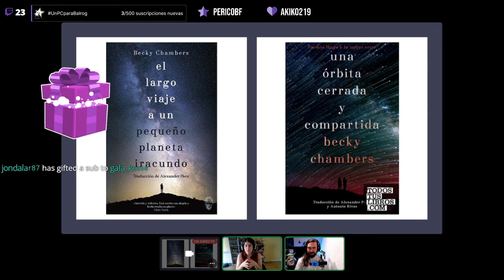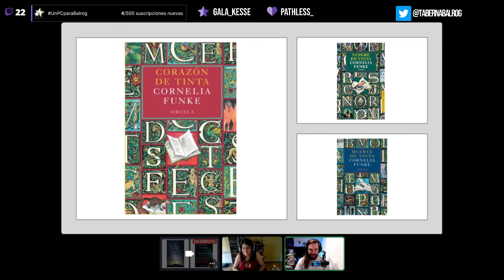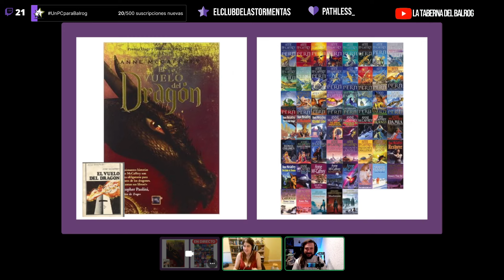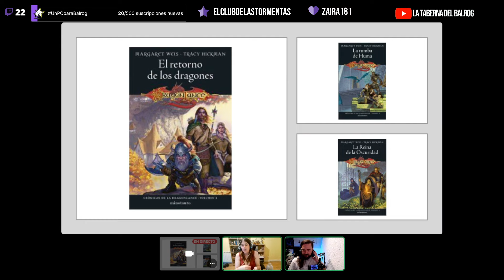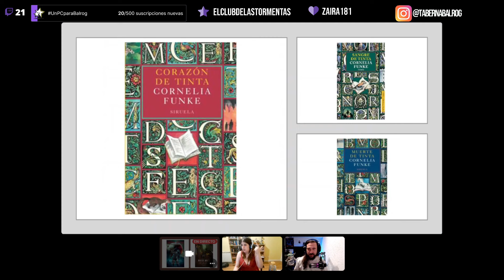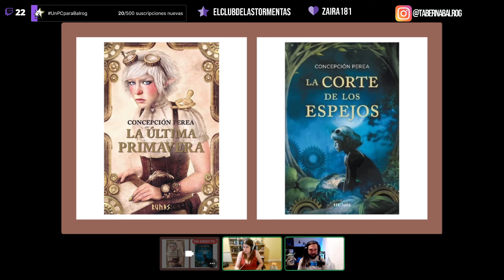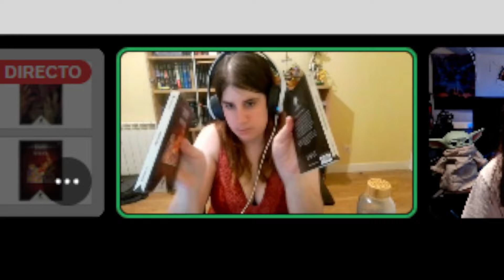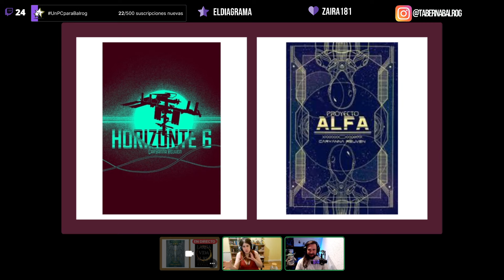ESPECIAL AUTORAS de FANTASÍA Y SCFI | TeLoRecomiendo con SIRA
Una selección genial de Autoras de Fantasía, Ciencia ficción y terror

En el vídeo hablaremos de las autiras

Becky Chambers
Cornelia Funke
N. K. Jemisin
Anne McCaffrey
Kameron Hurley
Margaret Weis
Mary Robinette Kowal
Joanne M. Harris
Martha Wells
Lois McMaster Bujold
Concepción Perea
Enerio Dima
Aranzazu Serrano Lorenzo
Irene Morales
Caryanna Reuven
Nahikari Diosdado
Toda la actualidad del mundo friki. Señor de los Anillos, Marvel, DC, Cosmere... En esta taberna Sí puedes pasar. Coge una cerveza, siéntate en torno a la hoguera y escucha las historias que cuentan los exploradores.

Si eres amante de la fantasía y la ciencia ficción eres bienvenido. Si no, ¡REGRESA A LAS SOMBRAS, LLAMA DE UDÛN!

Balrog
Señor de los Anillos
LOTR
Sanderson
Cosmere
Marvel
DC
Cómics
Cine
Series